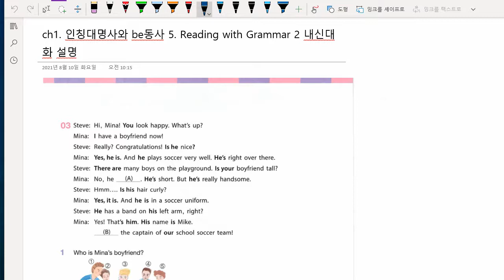ch1 인칭대명사와 be동사 5 Reading with Grammar 2 내신대화 설명